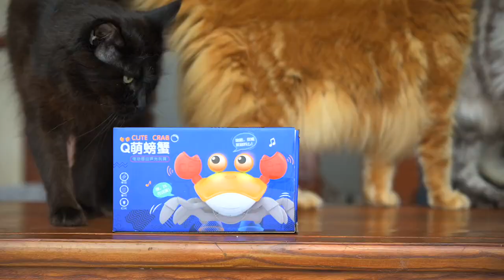A toy that shocked our Maine Coon cats.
You have already seen many games of our Maine Coon cats, and so far nothing could surprise them. But this time it was different, it turned out that this crab is too intimidating and it was better to watch him than to hunt him.